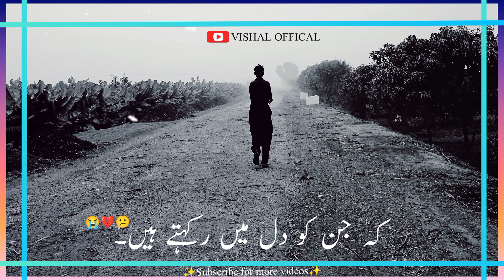sad😓|very sad status|love songs|video for WhatsApp status ❤️😍😓😞